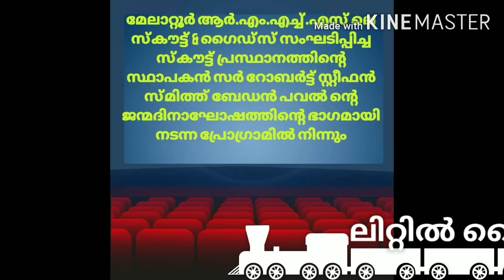സ്കൗട്ട് & ഗൈഡ്‌സ്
ഫെബ്രുവരി 22 സ്കൗട്ട് പ്രസ്ഥാനത്തിന്റെ സ്ഥാപകൻ BP യുടെ ജന്മദിനം